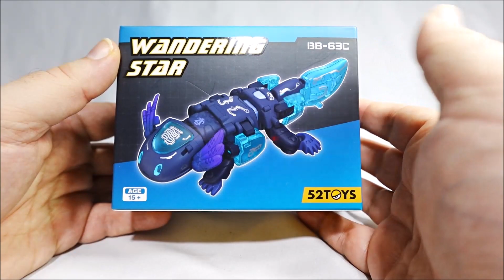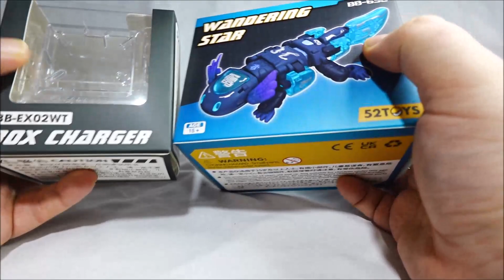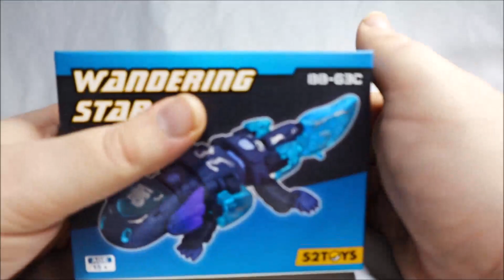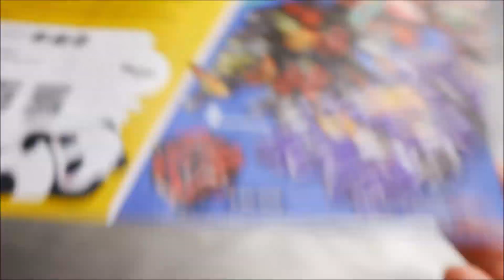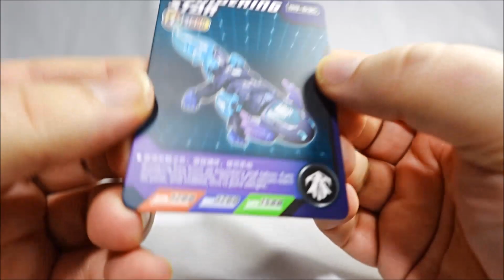[Francais] Revue Video de 52Toys - Beastbox - BB-63C - Wandering Star